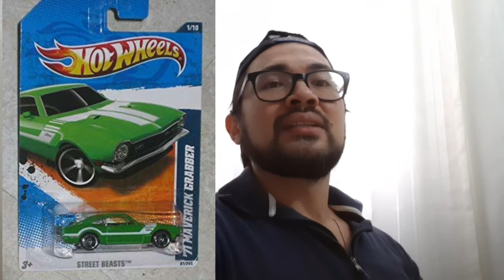5 hotwheels (versões) de carros brasileiros que não vieram pra cá.